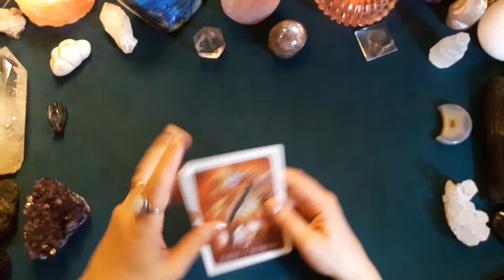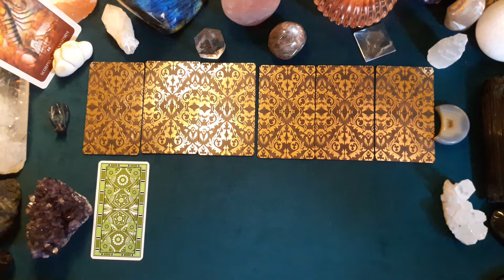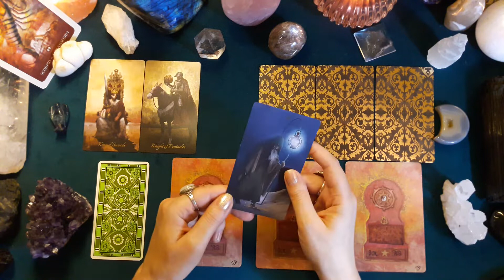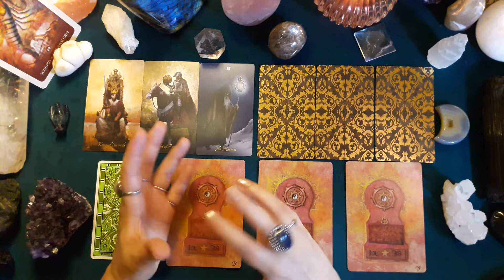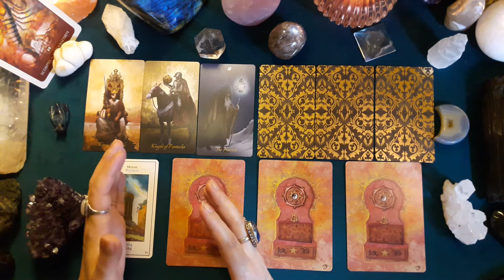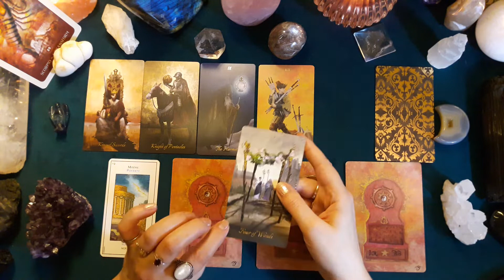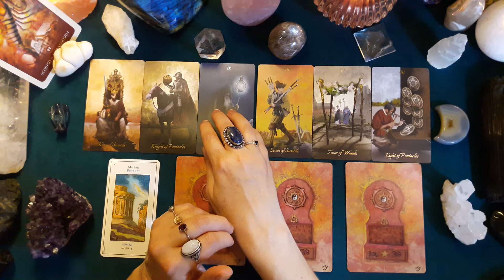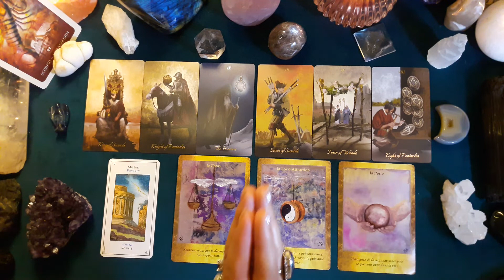♏ SCORPION ♏ - NOUVELLE LUNE en Vierge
Retrouvez les messages du tarot en lien avec les énergies de la Nouvelle Lune. Des conseils personnalisés de l'Oracle en fonction de votre Ascendant, signe solaire et lunaire viennent compléter la guidance.